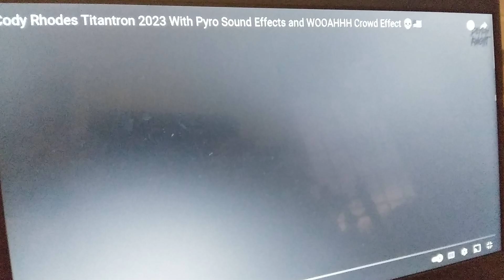Rhodes and Orton vs The Usos for the Raw Tag Team championships at Elimination Chamber